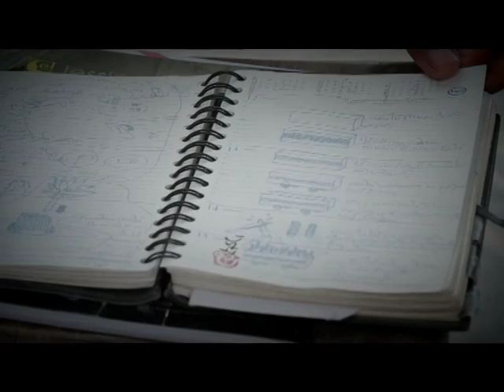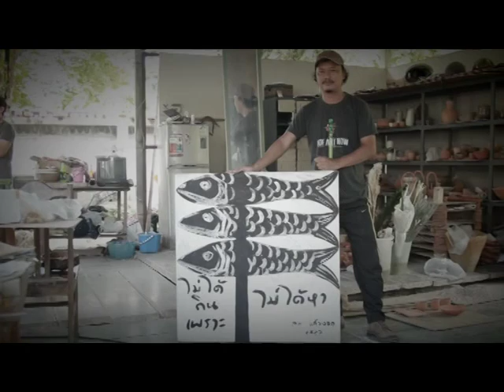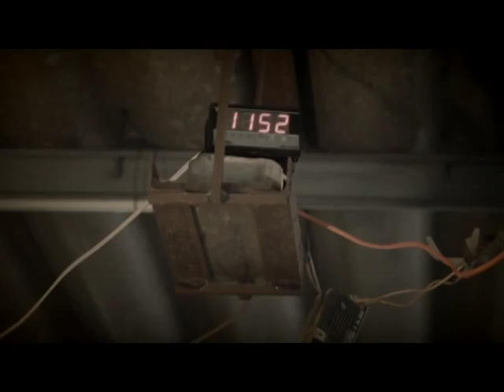รายการ แกะกล้า ตอน ดินบ้านนอก วันอาทิตย์ 16 พฤศจิกายน 2557